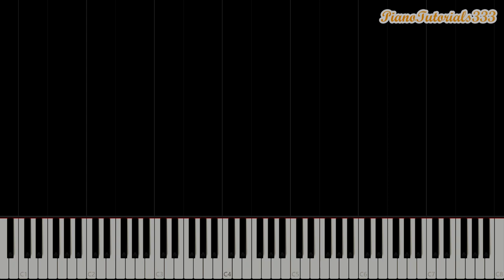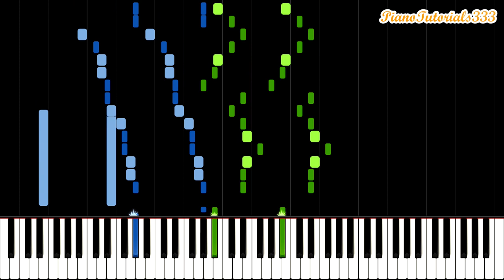The Grand Finale - Mario & Luigi: Bowser's Inside Story (Piano Tutorial) [Synthesia]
This is a tutorial on a soundtrack from the game Mario & Luigi: Bowser's Inside Story. This tutorial is for the track 'The Grand Finale'. Let me know if there are specific tutorials you want to see! :)